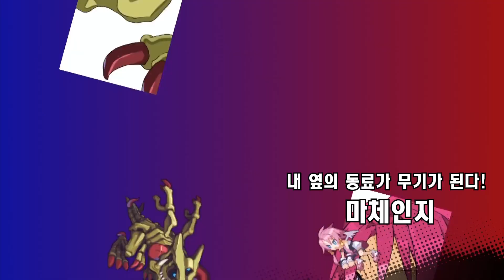마계전기 디스가이아4 Return 소개 영상